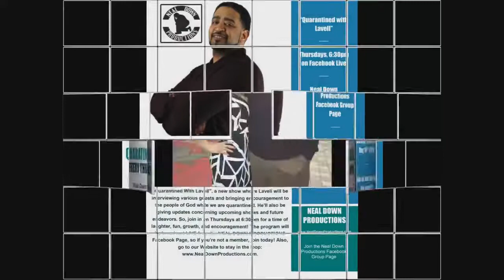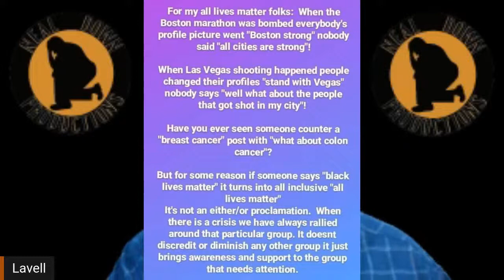Race & Racism In America and The Church - Quarantined With Lavell - S1E8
Join Lavell as he talks to Apostle Bobby Bracy, Bishop Michael Jones, and Judge Donald Coleman about Race in America and Race in the Church!

Follow "Shiloh Deliverance Church, Int'l" and "Bobby Bracy" on Facebook.
Follow "SeeTheFountain" and "Bishop Michael Jones" on Facebook and YouTube.
Follow "Donald Coleman, Sr" on Facebook and "New Breakthrough International Ministries" on Facebook and YouTube.